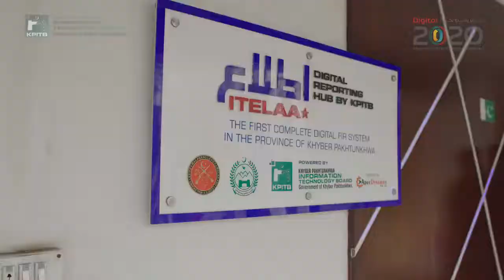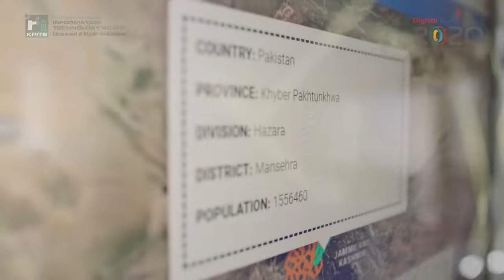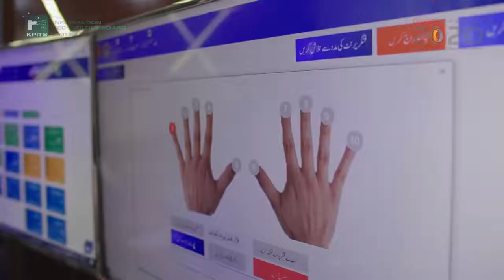KP Police Digitial Reporting Hub ITELAA | KP IT Board | Khyber Pakhtunkhwa | PTI Official | 22 Apr20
Digitializing KP Police; Advisor To CM KP On ST&IT Zia Ullah Khan Bangash visited Digitial Reporting Hub ITELAA established by KP IT Board in Malakand and announced to extend state-of-the-art ITELAA Digitial Reporting Hub in all districts of Khyber Pakhtunkhwa for transforming police department into a modern force through the use of modern technology.

ITELAA is web-based automation platform in Malakand, and is a step towards digitalizing police department as per DigitalPakistan vision of Prime Minister Imran Khan. Introducing a ITELAA platform in all districts of Khyber Pakhtunkhwa is the first step towards digitalizing police department of KP.